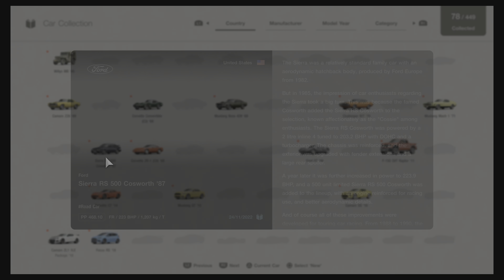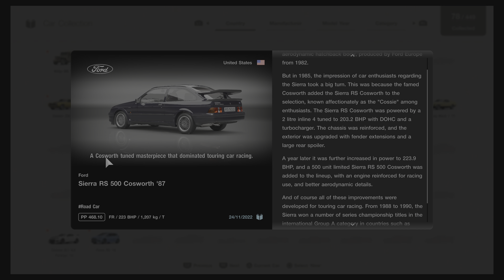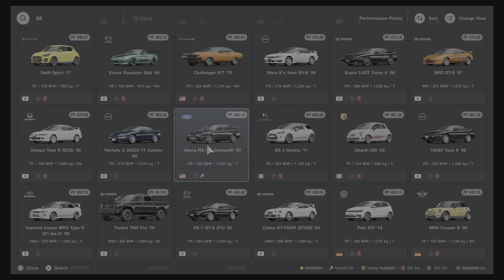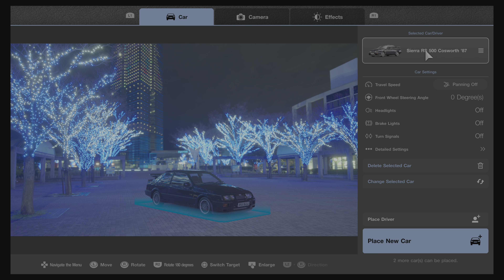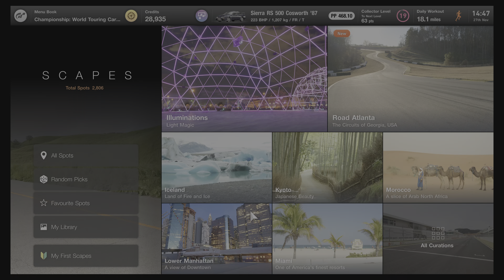Gran Turismo 7 PS5 - Ford Sierra RS500 Cosworth *Ray Tracing 4K*